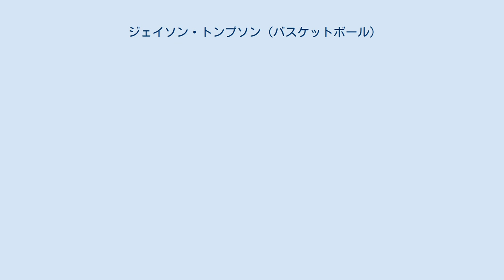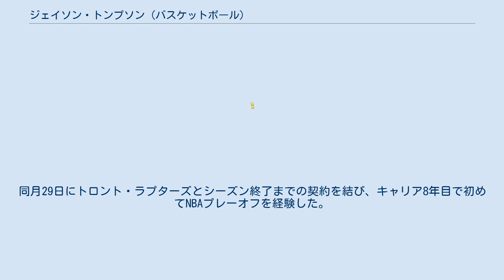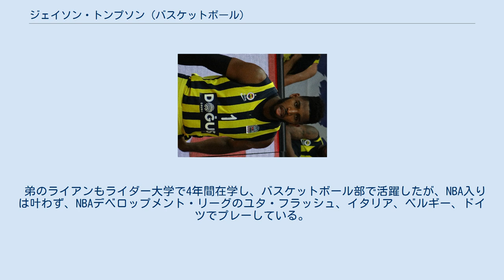ジェイソン・トンプソン (バスケットボール)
ジェイソン・カールトン・トンプソン (Jason Carlton Thompson 1986年7月21日 - )は、アメリカ合衆国ニュージャージー州マウントローレル出身のバスケットボール選手。
NBAのサクラメント・キングスなどに所属していた。
 生まれも育ちもニュージャージー州のトンプソンは、大学も同州のライダー大学に進学。
4年間在学し、通算2000点、1000リバウンドを記録。
その活躍もあり、2008年のNBAドラフトでは、ライダー大学出身の選手としては初めてNBAドラフトで指名を受け、サクラメント・キングスから1巡目12位で指名された。
1年目から全82試合にフル出場。
低迷するキングスの中で生え抜き選手として活躍を続け、2012年オフには、5年3020万ドルで契約を延長した。
 2015年7月2日にフィラデルフィア・76ersに移籍。
その後再トレードで7月31日、ジェラルド・ウォレスとの交換で、ゴールデンステート・ウォリアーズに移籍したが、ウォリアーズの戦術に馴染めず、翌年2月21日にロースター枠の調整の為に解雇。
同月29日にトロント・ラプターズとシーズン終了までの契約を結び、キャリア8年目で初めてNBAプレーオフを経験した。
 2016年以降はNBAのチームと契約することが出来ず、2016-17シーズンは山東高速金星籃球倶楽部でプレーした。
 211cmの長身を誇るが、ブロックショットがシーズン平均で1を越えたことがなく、インサイドを守るには物足りない面もある。
リバウンドは平均的。
オフェンスはゴール下が中心で、やや貢献度に欠けるために、近年はトレード候補にも度々挙げられている。
 弟のライアンもライダー大学で4年間在学し、バスケットボール部で活躍したが、NBA入りは叶わず、NBAデベロップメント・リーグのユタ・フラッシュ、イタリア、ベルギー、ドイツでプレーしている。